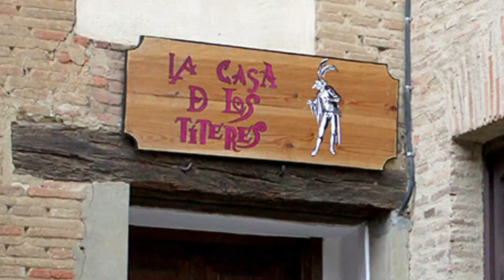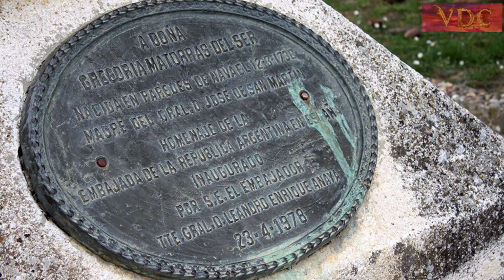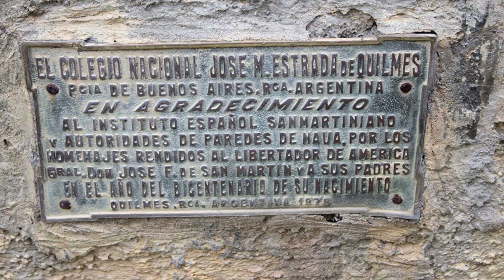PAREDES DE NAVA_COMARCA TIERRA DE CAMPOS_PALENCIA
Paredes de Nava es una localidad y municipio de la comarca de Tierra de Campos en la provincia de Palencia, partido de Frechilla, comunidad autónoma de Castilla y León, España.